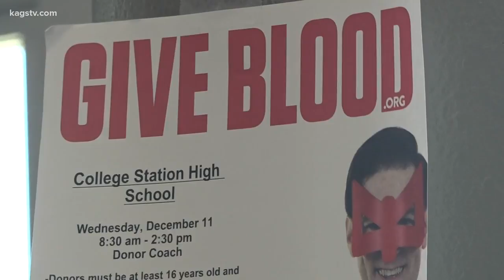CS High School donating blood to help community